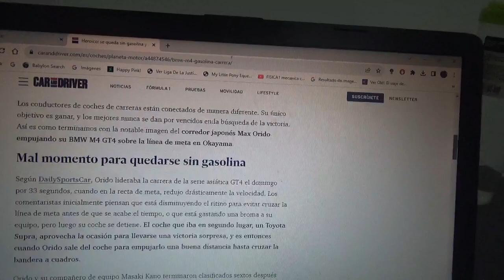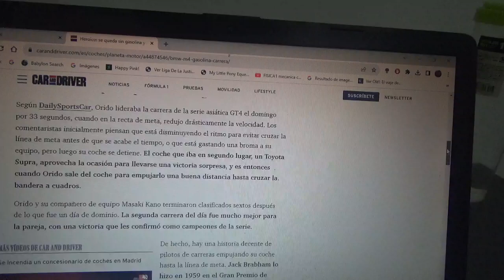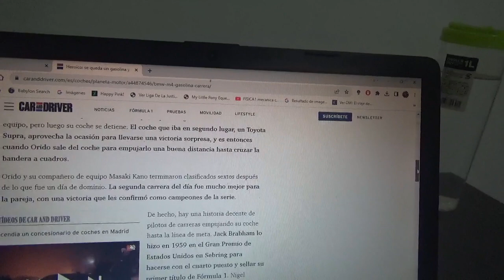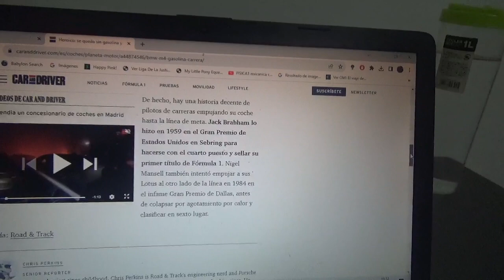Este piloto de automovilismo heroicamente empuja su coche hasta la línea de meta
Ocurrió precisamente el reciente día domingo en una competencia en el legendario trazado Okayama(El ex Tanaka International o Aida Circuit) de Japón donde un piloto de carreras profesional llamado Max Orido empujó su automóvil BMW M4 GT4 hasta la bandera a cuadros por quedarse sin combustible